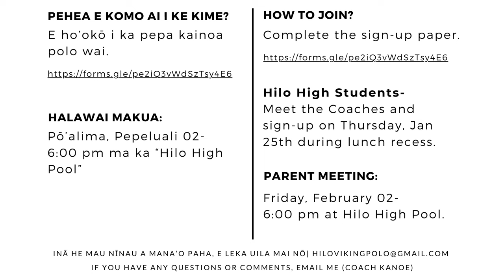01/25/2024 KVIKS News Bulletin